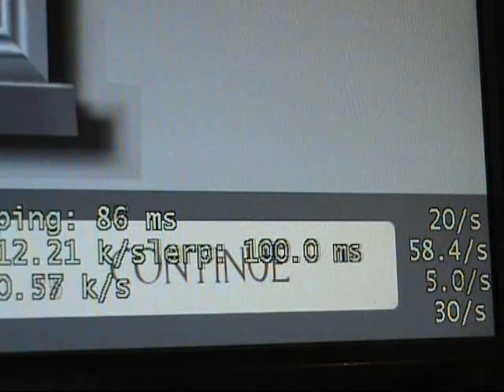TF2 on a PA system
For the craic.